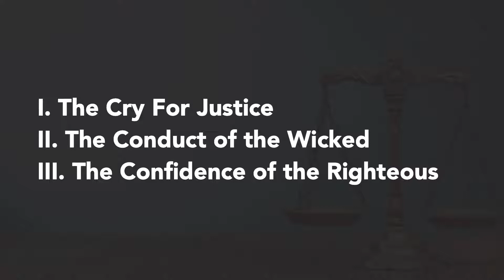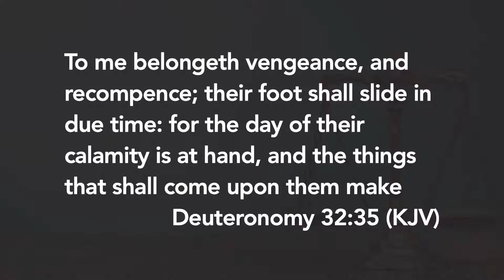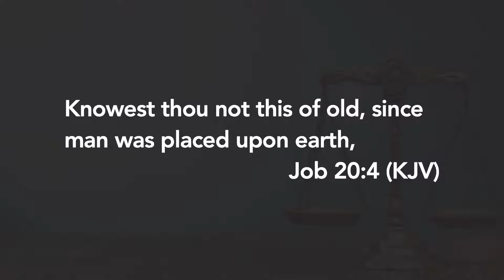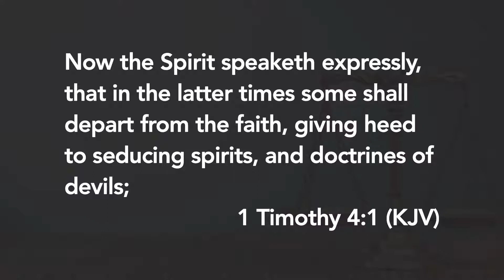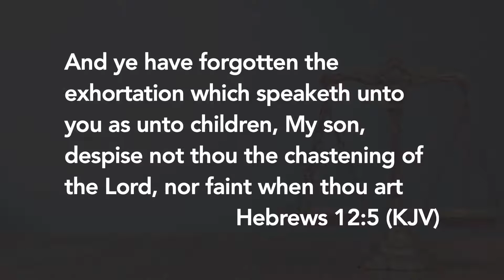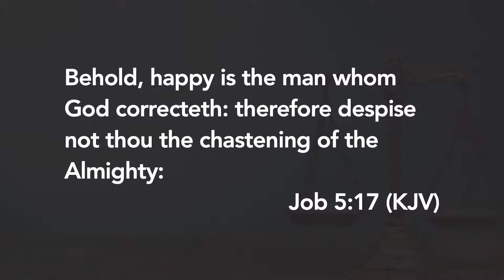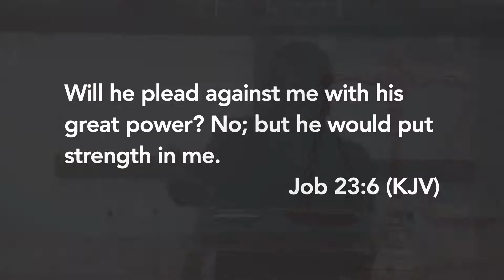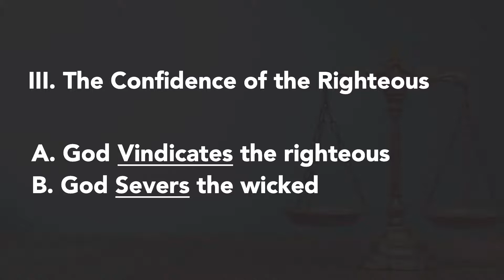September 9, 2020 - Bible Study